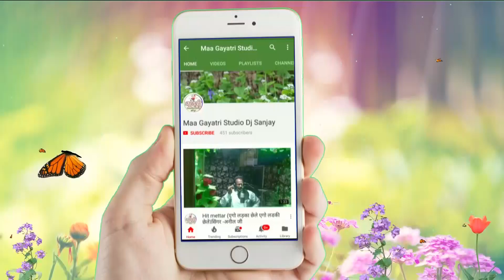आ गया 2019 का पहला चईता गीत !! कटनिया नहीं करब !!Singer Thakur Ranjeet Rasiya